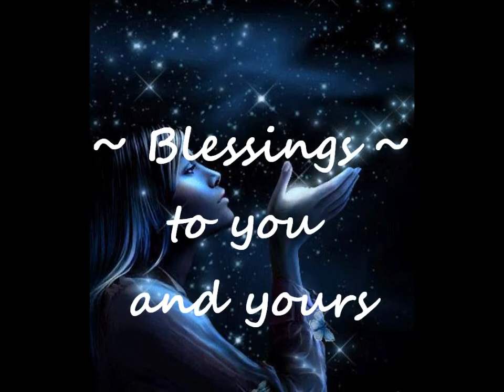06 Episode Six - About Beltane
On our show, we've talked a little bit about Yule, Imbolc and Ostara, and our next Sabbat, this Sabbit, is Beltane.

So it's time to go back to the Wheel of the Year again.